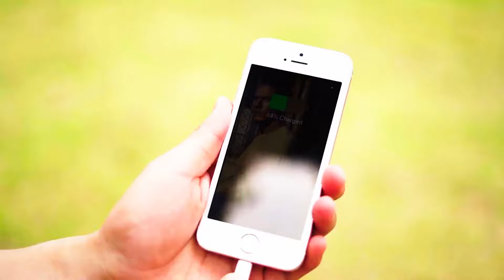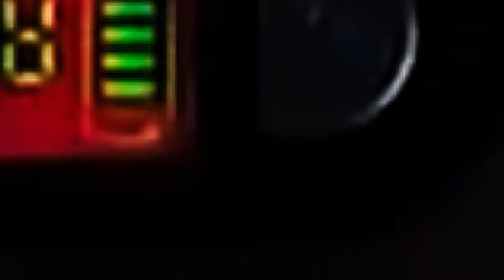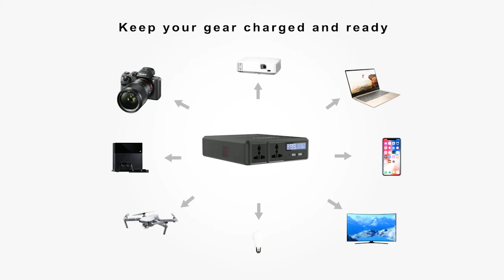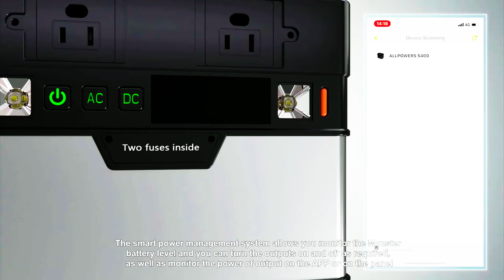Лучшие портативные электростанции с АЛИЭКСПРЕСС! Самые мощные повербанки 2021!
Лучшие портативные электростанции с АЛИЭКСПРЕСС! Лучшие мобильные электростанции с ALIEXPRESS! Самые мощные повербанки 2021!

✔️ Зарядное устройство ALLPOWERS на солнечной батарее 80 Вт, 18 в, 12 В